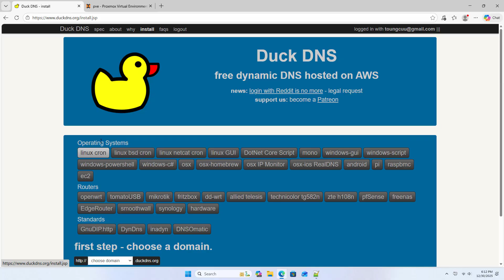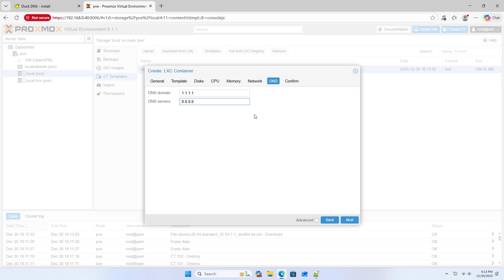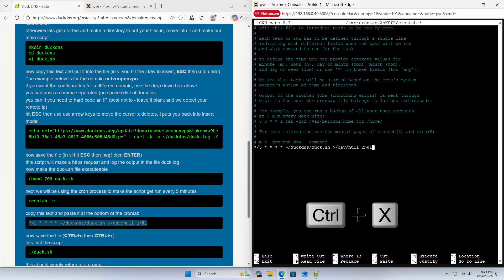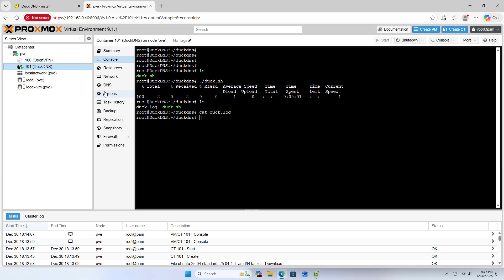Use Proxmox to Update Dynamic IP with DuckDNS.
How to install and configure DuckDNS on Proxmox to dynamically update your public IP address.